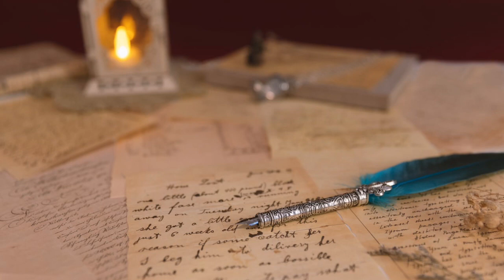My NinetyFourth Poem Glory Sally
I created this poem 7/6/22

Thanks to Mrika Selimi @mrika for making this photo available freely on Unsplash 🎁